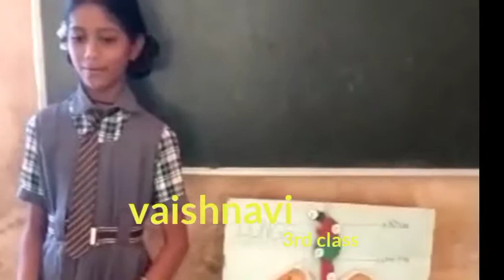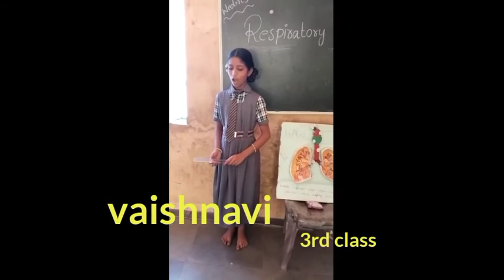వైష్ణవి,& 3వ తరగతి